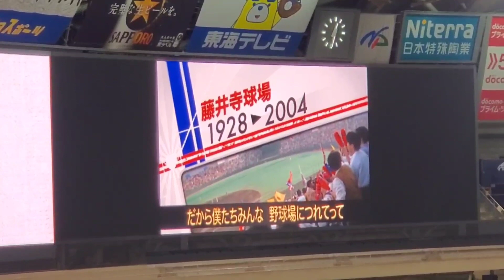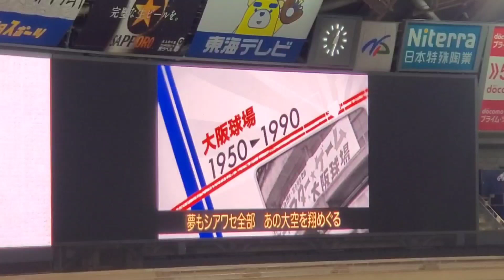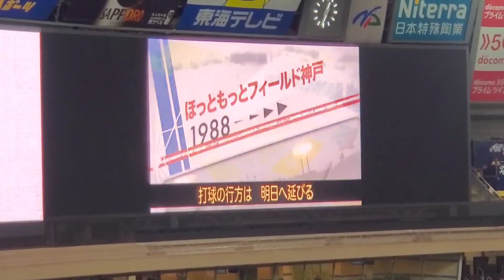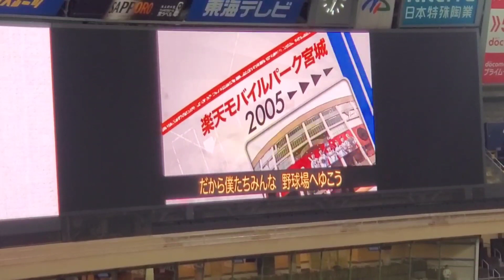20230429 ｴｽｺﾝFを追加！試合前に流れる｢Dream Park ~野球場へゆこう~｣ 中日ﾄﾞﾗｺﾞﾝｽﾞ主催試合@ﾊﾞﾝﾃﾘﾝﾄﾞｰﾑ ﾅｺﾞﾔ･外野ﾋﾞｼﾞﾀｰ ﾅｺﾞﾔﾄﾞｰﾑ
｢Dream Park ~野球場へゆこう~｣